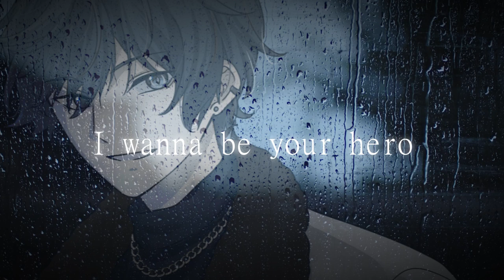【COVER】Promise - Da-iCE / AsuRizuRyou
"I wanna be your hero."

Vocal:
Astral (@Astral_Ch)
SouRizu (@SouRizu)
Ryoutaa (@Ryoutaa)

MV: Ryoutaa (@Ryoutaa)